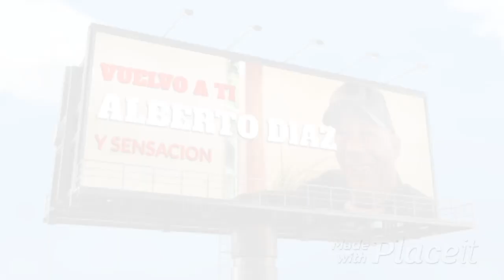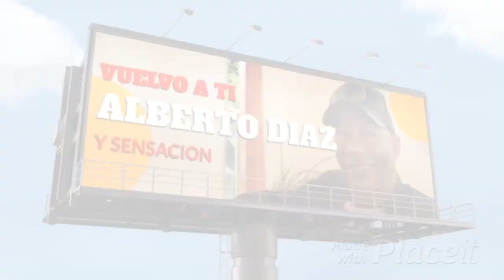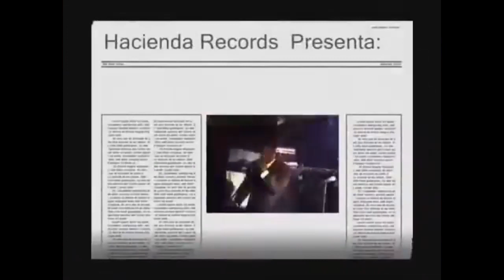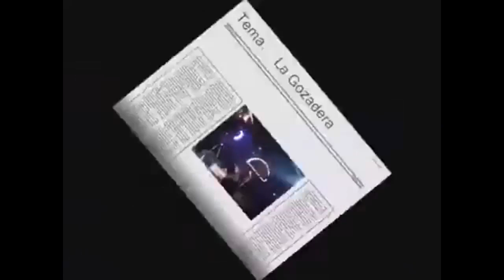ALBERTO DIAZ Y GRUPO SENSACION. Su historia, trayectoria artística y sus aportes nacionales e int.